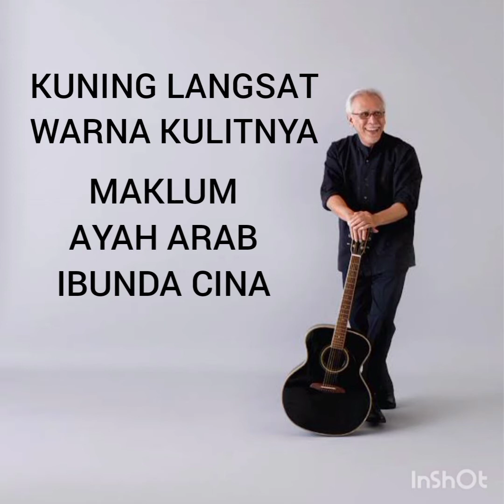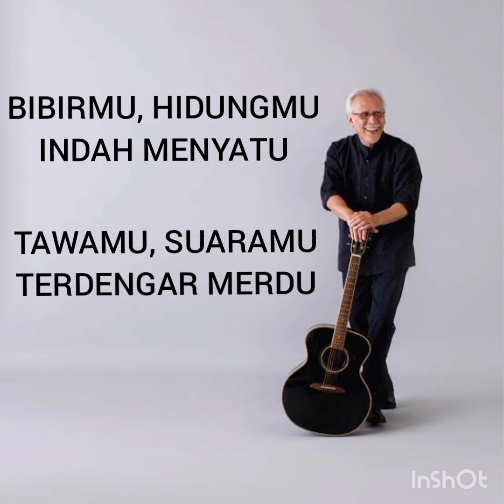LIRIK TINCE SUKARTI - IWAN FALS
lirik tince sukarti binti Mahmud